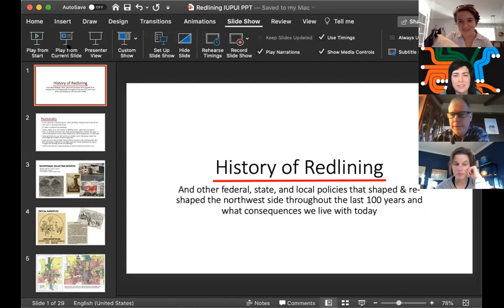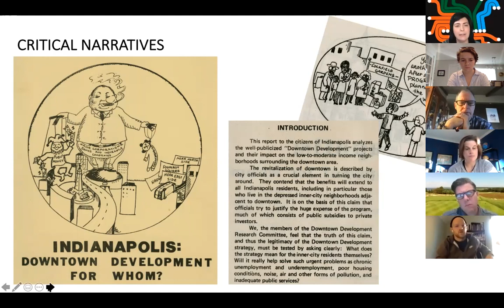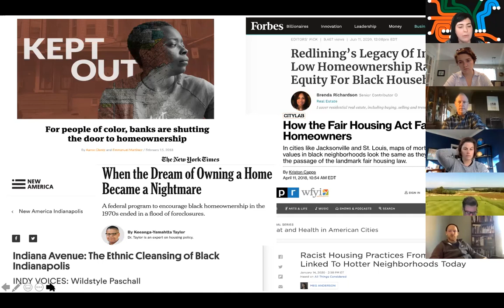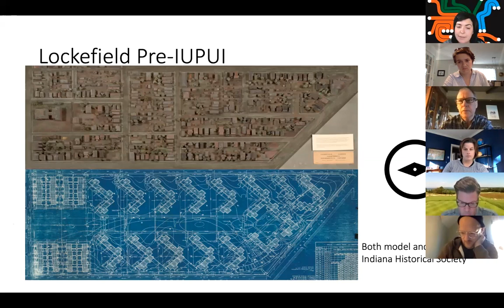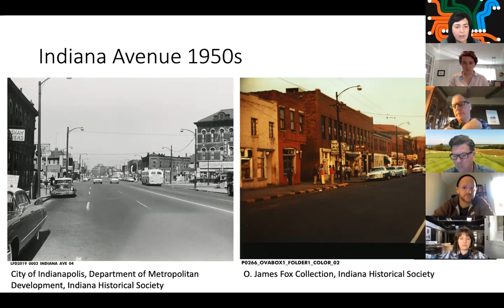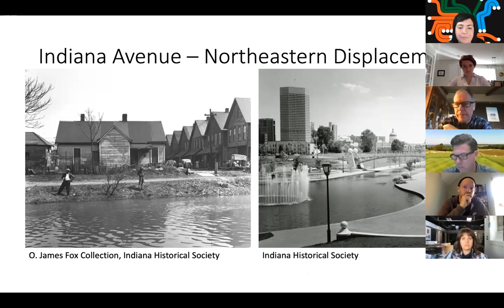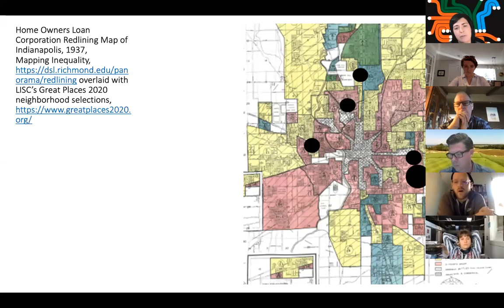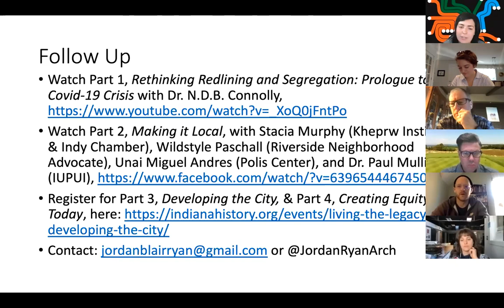NOV AGENT TRAINING | Redlining in Indianapolis 11.04.2020